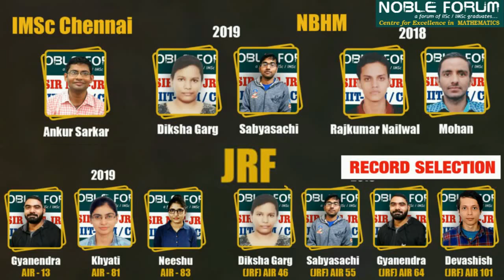After IIT JAM EXAM | What NEXT?? | Under Sumit Kumar Guidance | Noble Forum, India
Regular and Weekend Batch for NET | GATE| IIT-JAM | TIFR | DU | JNU | BHU | ISI | CMI | HCU